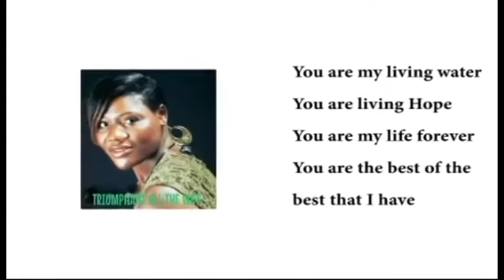BEST GOSPEL ARTIST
VOTE FOR THE BEST AFRICAN GOSPEL ARTIST IN NORTH AMERICA FOR KILIMANDJARO MUSIC AWARDS 2016! BY OCTOBER 5TH 2016 AND ATTEND THE AWARDS CEREMONY ON NOVEMBER 5TH 2016 AT 7 PM AT 30 GORDON MACKAY ROAD IN TORONTO! A HUGE DANCE FLOOR FOR THE THIRD ANNIVERSARY OF KILIMANDJARO RADIO WILL FOLLOW THE AWARDS NIGHT! VOTE NOW AND SEE YOU ON NOV 5TH!